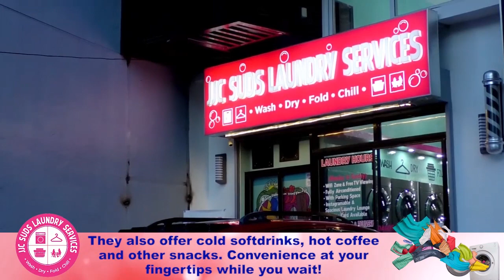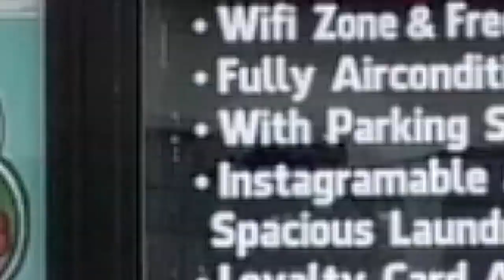Jones Bridge, Patok sa mga Turista